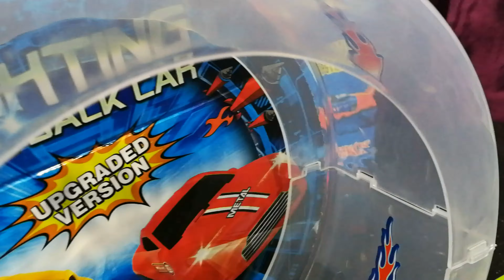Pull back toy cars 🚕 Mini racing pullback car toys play set for kids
Kid playing pull back car toys 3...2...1...Go! Real pullback action. Pull the car back, release and watch the car race across the track! On the car dazzling lights for more fun.

Toy train emits real smoke, sound /Classical steam engine toys train  /Toy trains videos for kids

Kids playing with toy trains - Choo choo trains for children kids toddlers - Chu chu train for kids

Kids at night funfair park ride carousel and carnival rides / Fun carnival games for kids and family